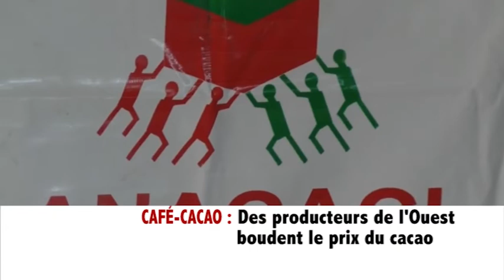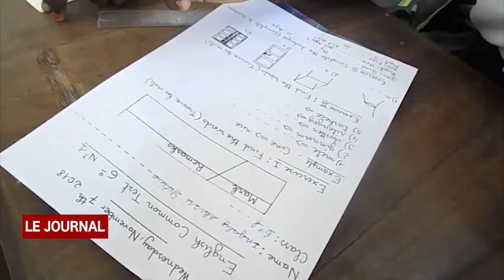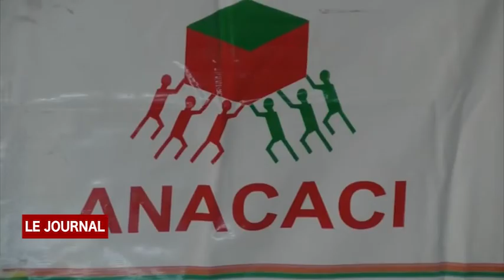BUSINESS 24: JOURNAL DU 14 11 2018 avec DANIEL KODJO